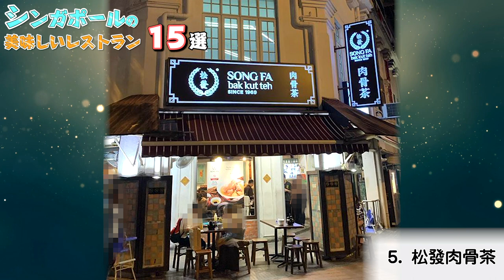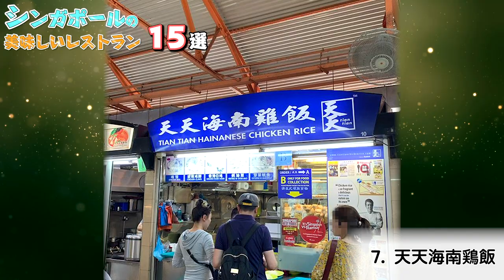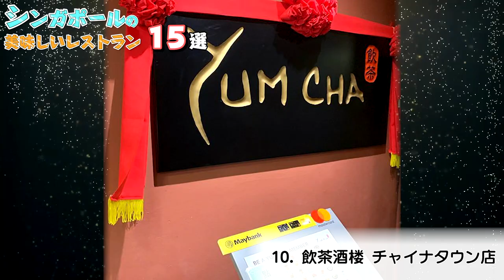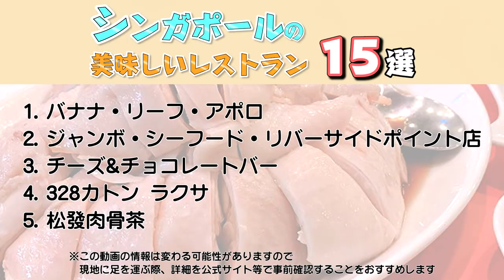【シンガポール観光】美味しい！シンガポールのレストラン15選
1. バナナ・リーフ・アポロ

2. ジャンボ・シーフード・リバーサイドポイント店

3. チーズ&チョコレートバー

4. 328カトン ラクサ

5. 松發肉骨茶

6. チャターボックス

7. 天天海南鶏飯

8. ヒルマン・レストラン

9. 味香園甜品 チャイナタウン店

10. 飲茶酒楼 チャイナタウン店

11. レッドハウス

12. ブルージンジャー

13. 文東記

14. スープレストラン

15. ヤ・クン・カヤ・トースト

【バルセロナ観光】バルセロナの行くべき観光スポット15【スペイン旅行】